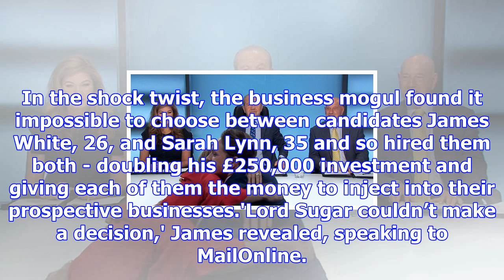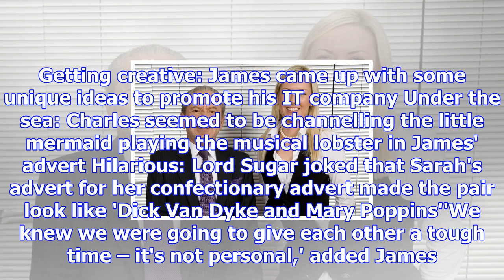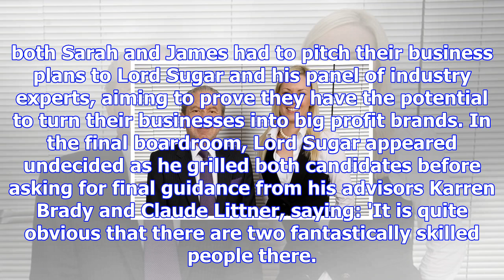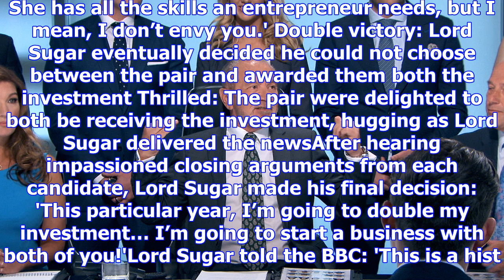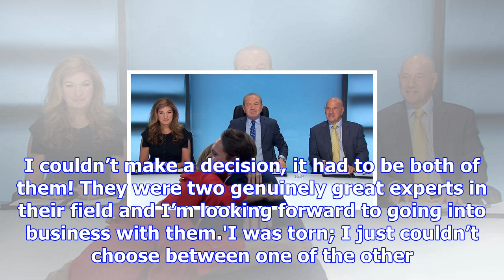The apprentice: lord sugar crowns two winners for the first time ever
Published: 17:08 EST, 17 December 2017 | Updated: 20:09 EST, 17 December 2017 CONTAINS SPOILERS ABOU...